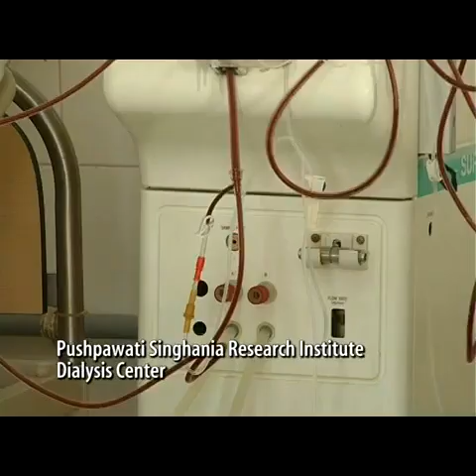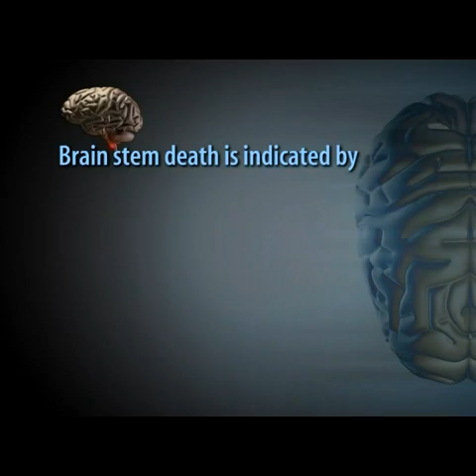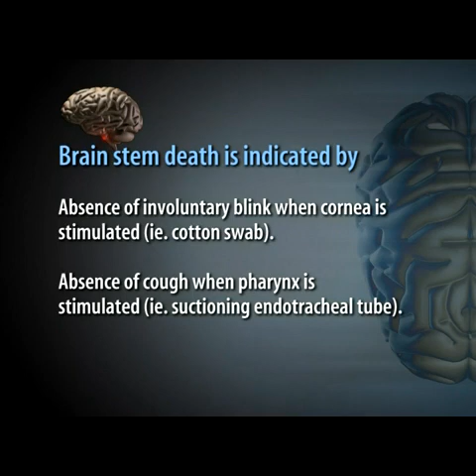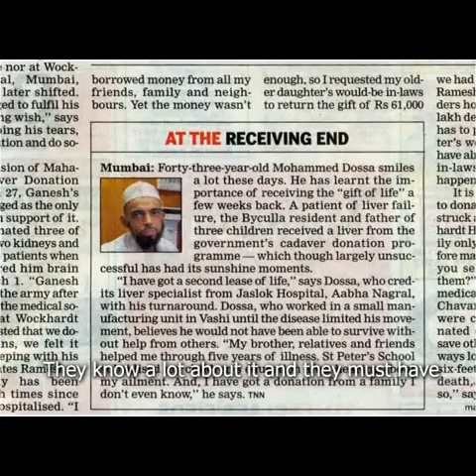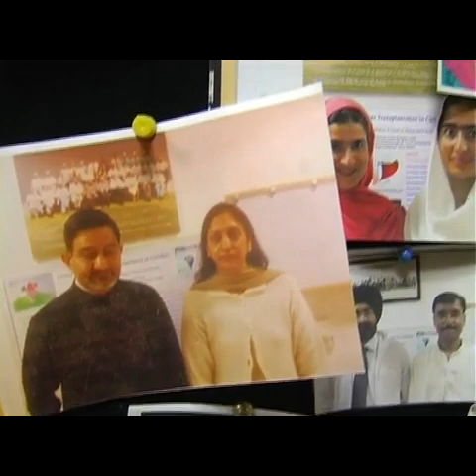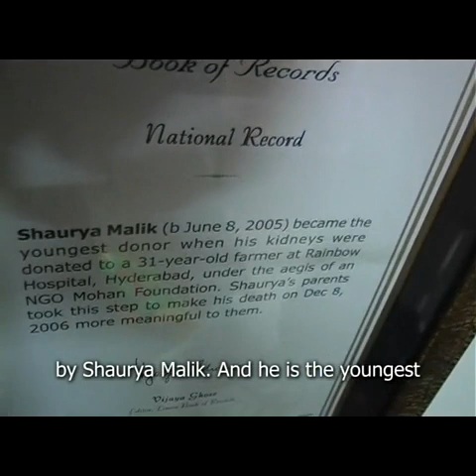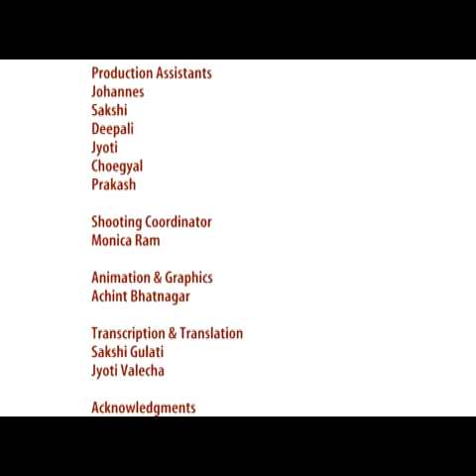National Deceased Donor Transplantation Network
National Deceased donor Transplantation Network (NdTN) is a national NGO working towards decreasing the agony of patients with organ (e.g., kidney, liver, heart, lungs eyes, and skin) failure. We hope to achieve our goal by spreading awareness about donation of organs and tissues after death and thus promoting cadaveric donation. NdTN is a NGO with like-minded organizations / institutions / individuals across the country with grass root level of knowledge & experience in cadaveric transplantation established in 2007.

Dr. Vatsala Trivedi, the president of NdTN is a retired professor & the HOD of the Department of Urology & Transplant surgery, had carried the FIRST cadaveric renal Transplant in the state of Maharashtra thus starting the era of Deceased Donor Transplantation on 27th of MARCH 1997, at LTMG Hospital, SION. She carried out 22 more such transplants in the same Municipal Medical College & has proved that a general hospital has the entire infrastructure to carry out cadaveric transplantations. She also has the credit of establishing ZTCC (mum) where she worked for 11 years in the capacity of general secretary. She developed a transparent organ allocation system, which is followed by other states like Tamil Nadu, & Karnataka.

Please share this page as much as you can and live well beyond... you can actually live

Our Twitter Handle is: @NdTN1